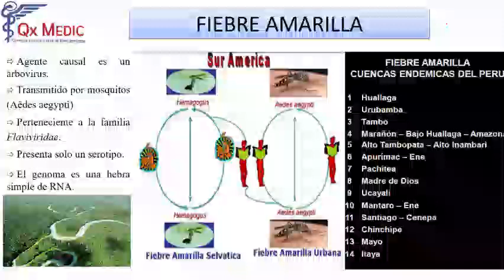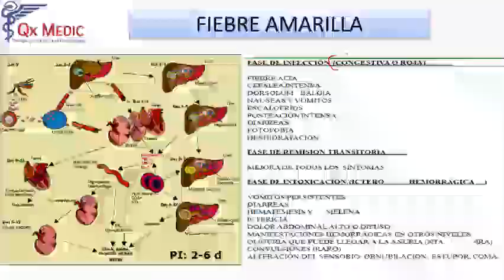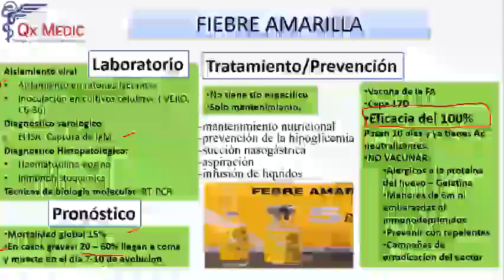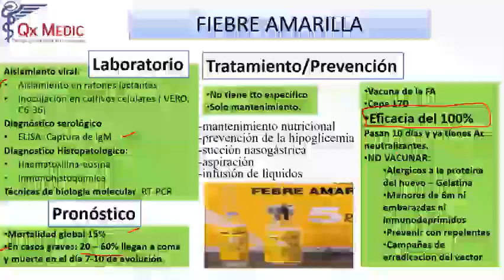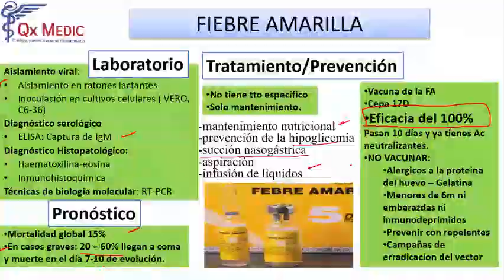Endémica 4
Serums 2018 Qx